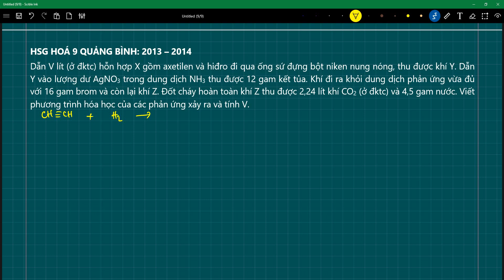HSG HOÁ 9 QUẢNG BÌNH Dẫn V lít (ở đktc) hỗn hợp X gồm axetilen và hiđro đi qua ống sứ đựng bột niken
G6.4: HSG HOÁ 9 QUẢNG BÌNH: 2013 – 2014
Dẫn V lít (ở đktc) hỗn hợp X gồm axetilen và hiđro đi qua ống sứ đựng bột niken nung nóng, thu được khí Y. Dẫn Y vào lượng dư AgNO3 trong dung dịch NH3 thu được 12 gam kết tủa. Khí đi ra khỏi dung dịch phản ứng vừa đủ với 16 gam brom và còn lại khí Z. Đốt cháy hoàn toàn khí Z thu được 2,24 lít khí CO2 (ở đktc) và 4,5 gam nước. Viết phương trình hóa học của các phản ứng xảy ra và tính V. Đáp số: 11,2